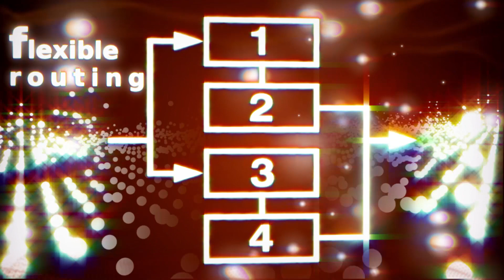Sigmund - High Quality Flexible Delay Unit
Sigmund - High Quality Flexible Delay Unit - Teaser